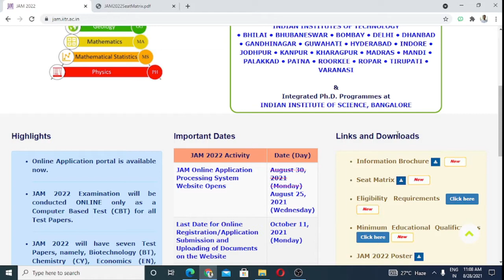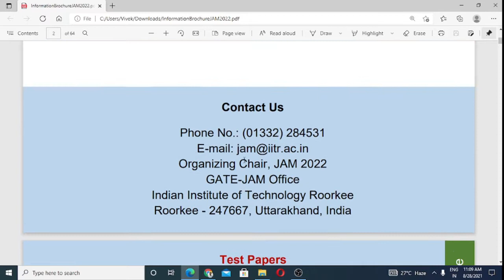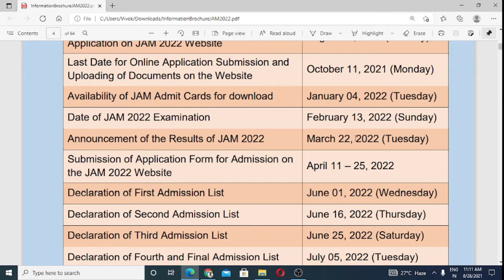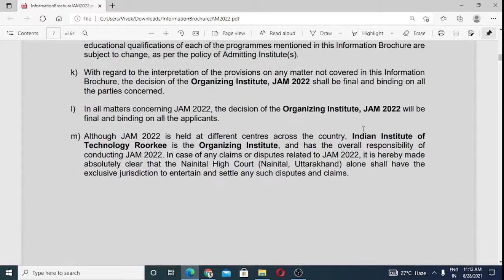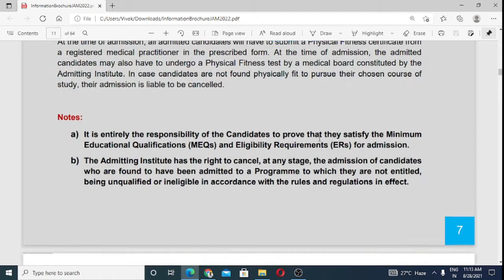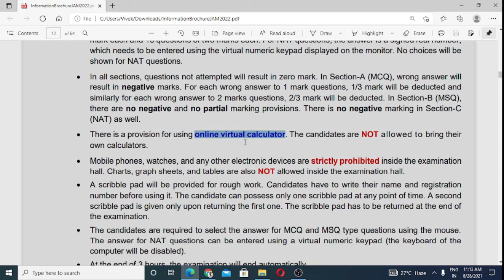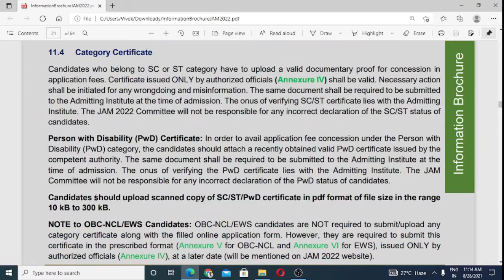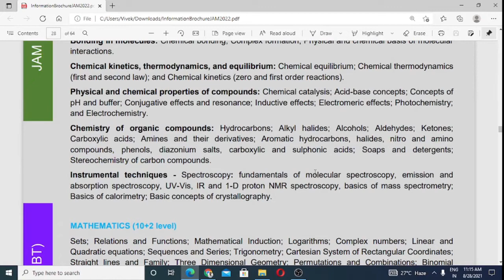IIT JAM 2022 | Information Brochure | form भरने से पहले ये बाते जरूर जान ले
In this video, we explain information Brochure of IIT JAM 2022.